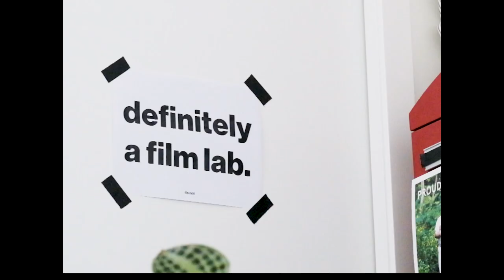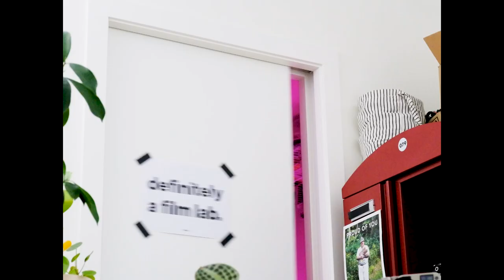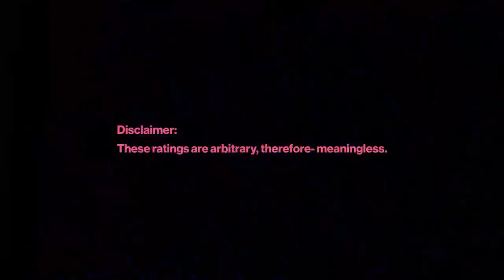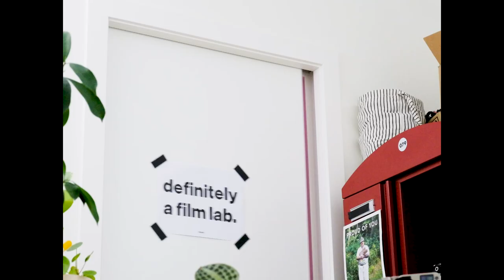whats up with ilford hp5 @ 1250?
Back with some more Ilford HP5 but this time I rate it at 1250 and take a bunch of self portraits on my Contax G1. We talk a bit about Vivian Maier and vanity. Hope you enjoy.

Film Stock - Ilford HP5+ @ 1250
Developer - Homemade Kodak D76
Scan - Fujifilm GFX100s w/ Schneider macro 90 4.5 enlarger lens on bellows
Conversion - Negative Lab Pro